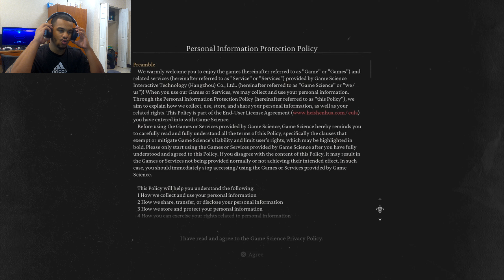IS THIS THE GAME OF THE YEAR??? | Black Myth: Son Wukong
This is my early pick for game of the year. From the graphics to the gameplay to story so far, it's an overall great game. And it's made by a studio who's inly made mobile games up until this point? I'm thoroughly impressed! I hope you enjoy the video! Stay safe and love ya'll💙💙